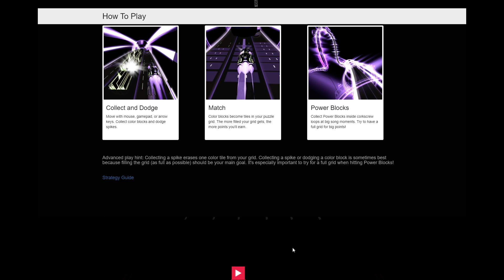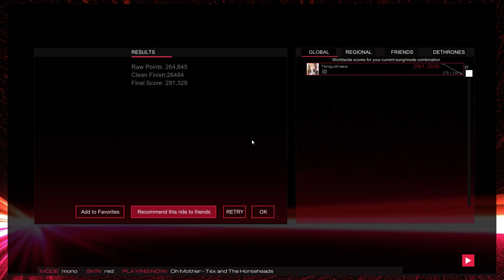Oh Mother - Tex and the Horseheads [AudioSurf 2]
Here's a great cowpunk song by the band Tex and the Horseheads, called Oh Mother. The dark track skin felt right for the song's depressing undertones.

Song: Oh Mother
Artist: Tex and the Horseheads
Skin: red